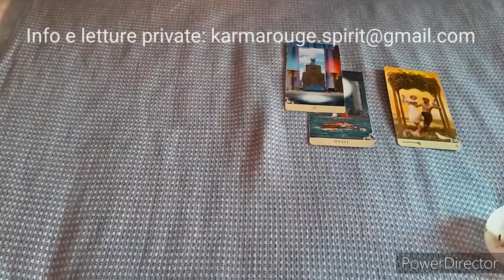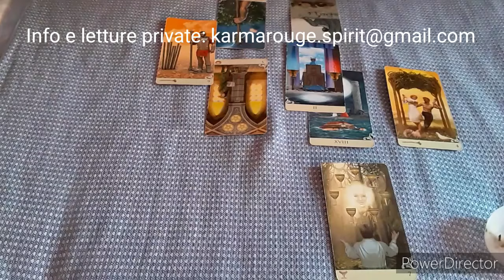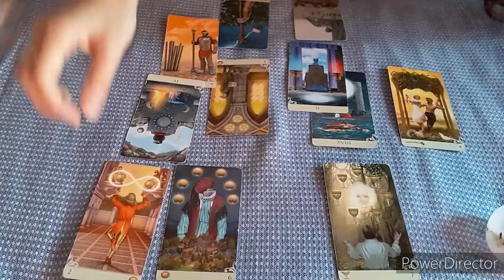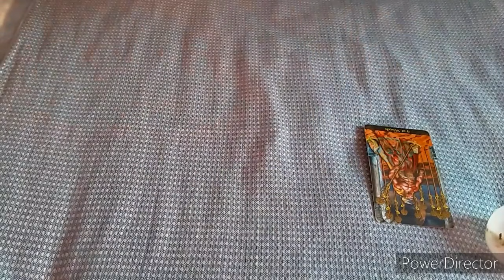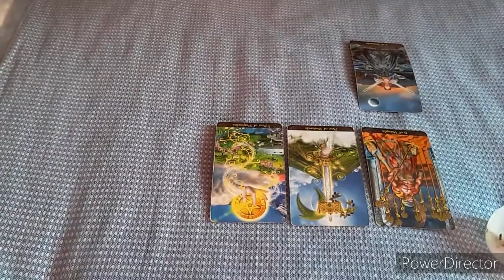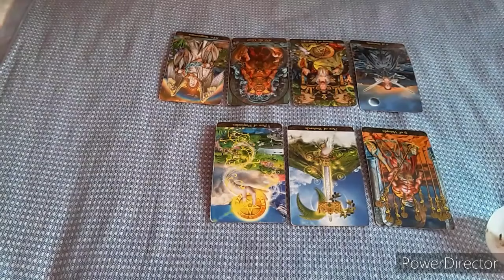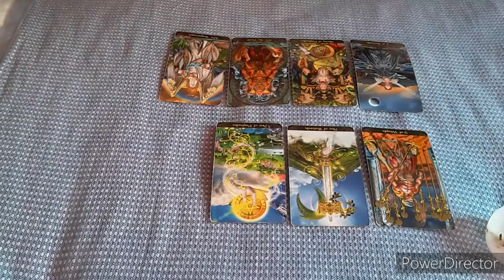Ariete. 23aprile-21maggio 2020. Generale e amore